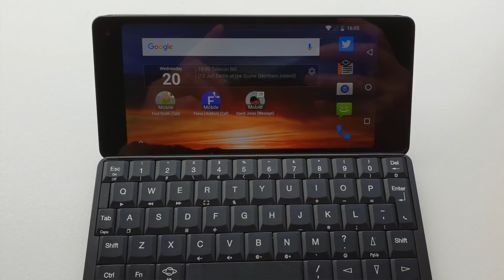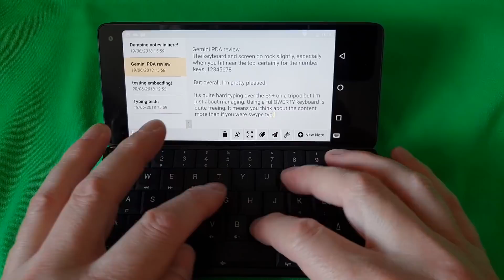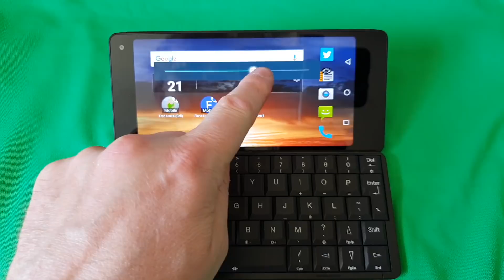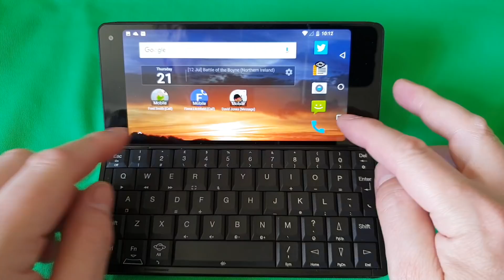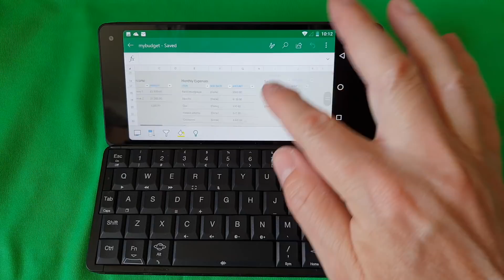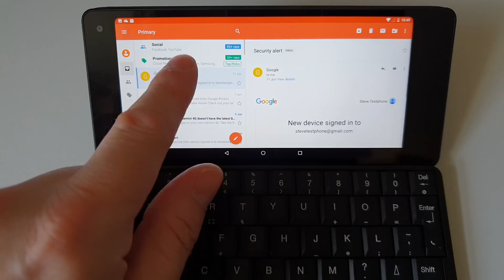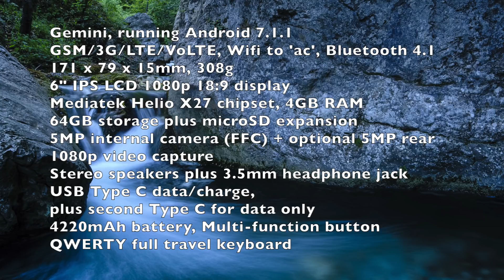The Phones Show 340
My verdict on the geekiest smartphone of the year - the Gemini from Planet Computers!